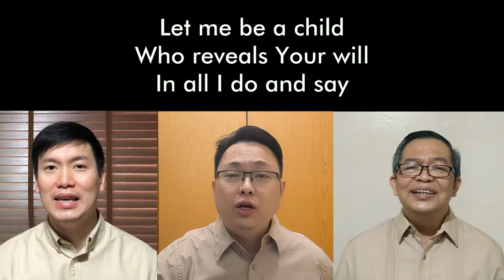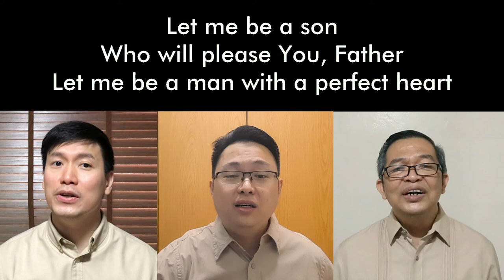A Man With A Perfect Heart | cbcponline worship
A Man With A Perfect Heart
Jack Hayford